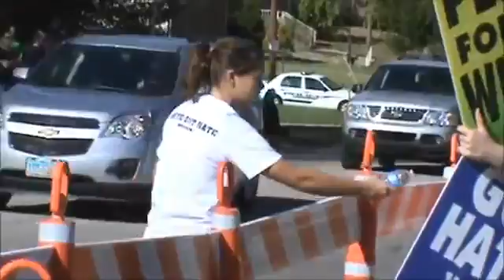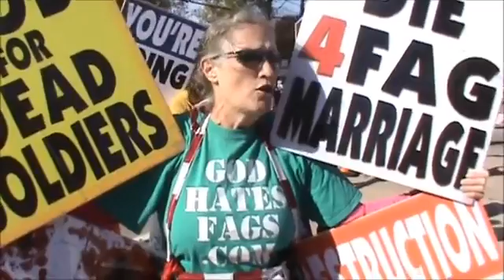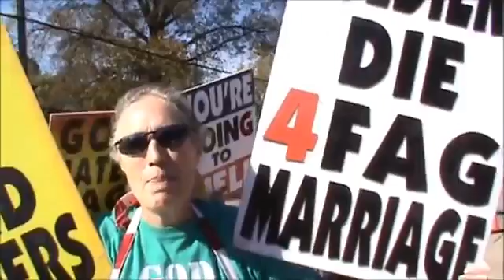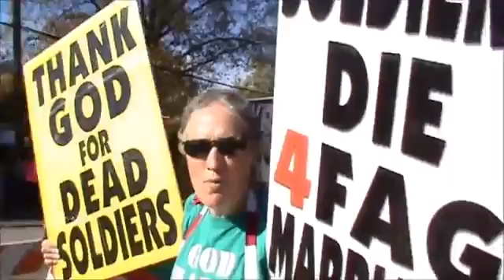Westboro Baptist Church Protests Oak Hills High School